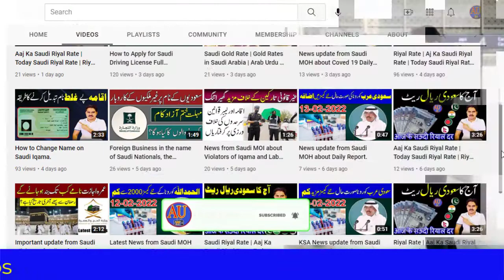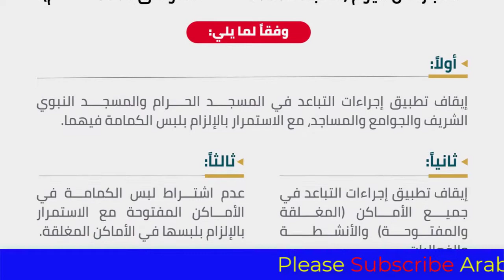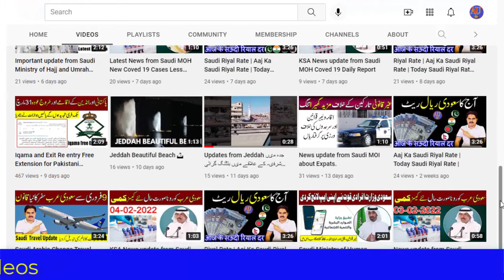Good News PCR test and Quarantine Requirement for visitors to Saudi Arabia Ended.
PCR test and Quarantine Requirement for visitors to Saudi Arabia Ended.